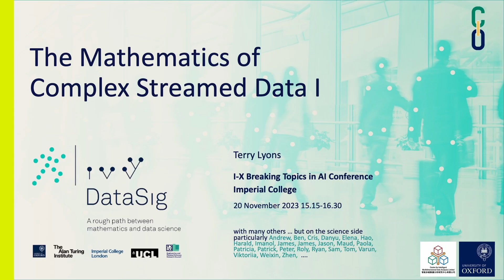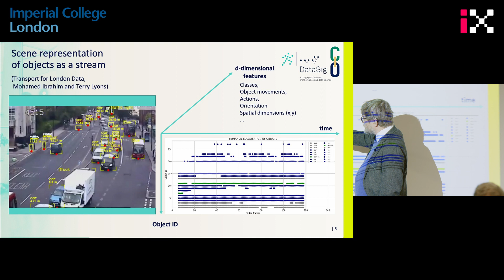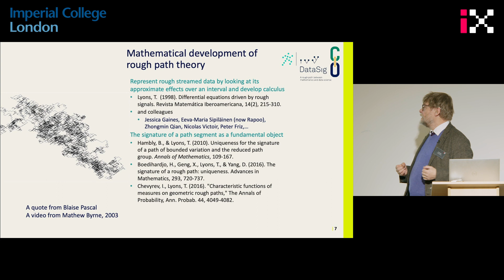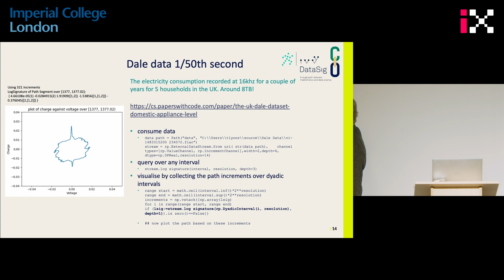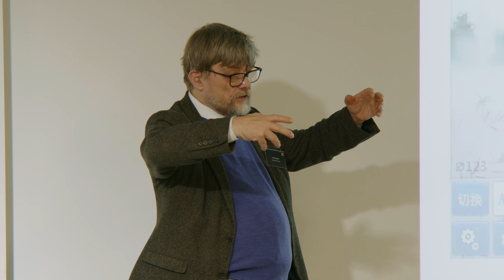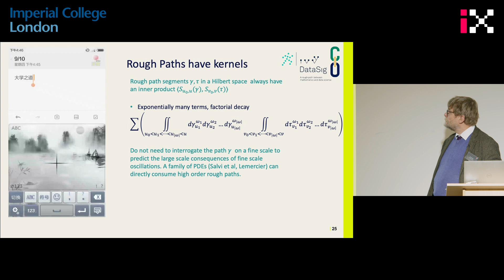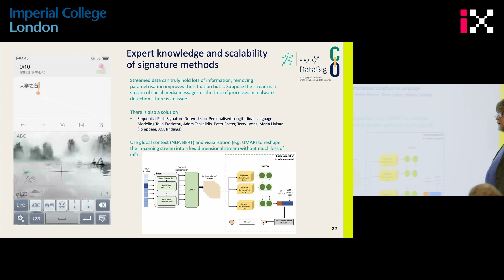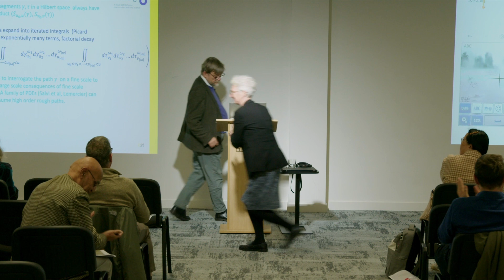I-X Breaking Topics in AI Conference with Professor Terry Lyons